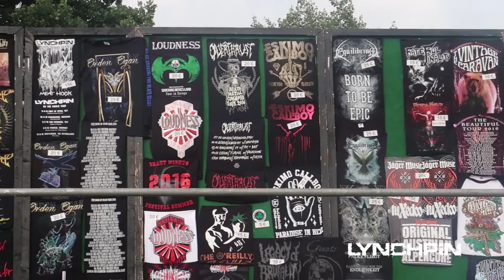LYNCHPiN: The Wacken Experience (Teaser)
A small collection of clips accompanied by our track Locked (in)Sanity.

Our Wacken metal battle experience 2016!